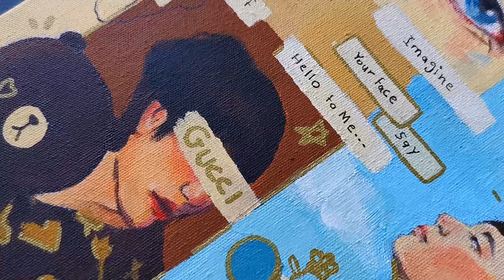BTS 'V' acrylic painting ❄️ Happy birthday Kim Taehyung 🌱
Hope you're doing great ^^
Today is Kim Taehyung's birthday 🎉
*Happy birthday taetae wish you lots of happiness and joyful moments throughout your life 💜*
 I wanted to create a painting which is as artistic as taetae is ^^
So I challenged myself and painted this acrylic painting inspired by different mood boards I found on Pinterest.
Since I'm not so familiar with acrylics I made lots of mistakes but I love the results and I did enjoy the process as well ^^~